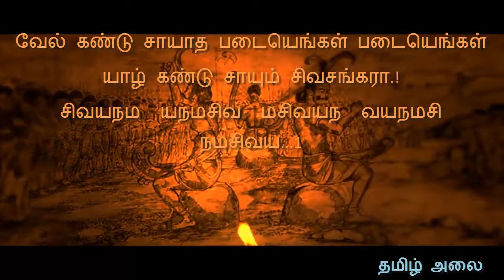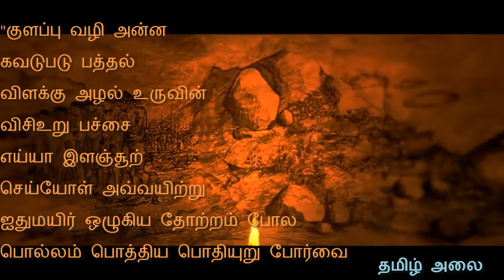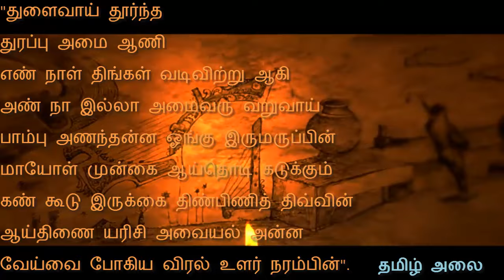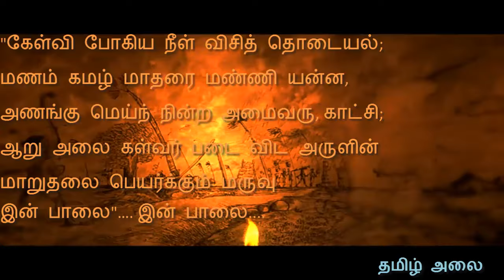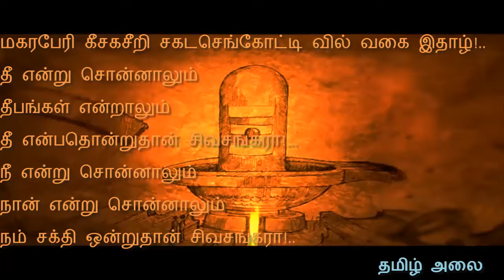Sivayanama yanamasiva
Movie : Yazh
Singers : Siva, Sriram, Mani Amudhavan
Lyrics : Mani Amudhavan